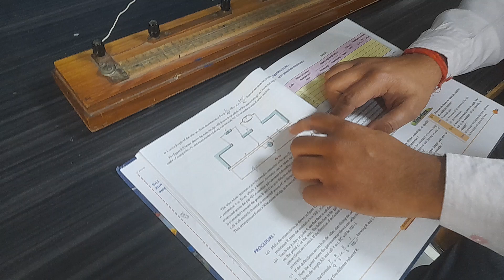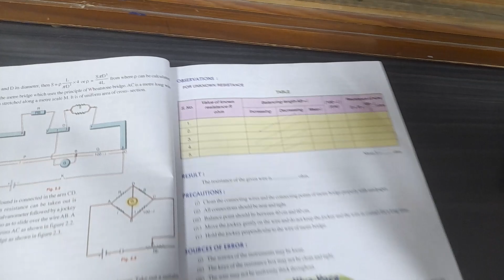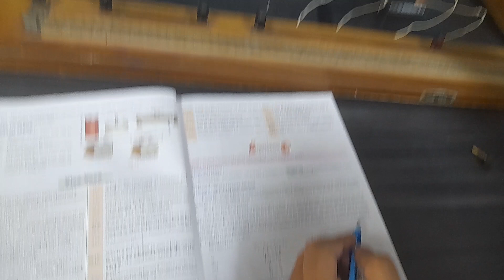Class 12 || To find the resistance of a given wire using meter bridge